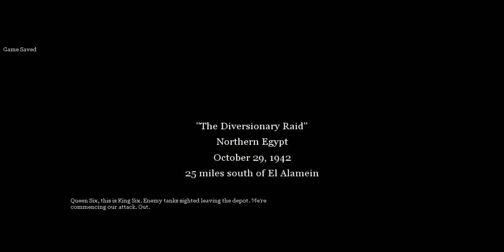Part 8 - The Battle of El Alamein (The Diversionary Raid)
El Alamein: October 29, 1942
As with the British campaign in the first Call of Duty, it would appear that you're going to get a taste of some commando action here in COD2. You're going to start with a raid on a fuel and ammo depot in the middle of the desert on which Rommel and his Africa Korps rely for resupplies.
Your first task here is to find and eliminate three MG positions around the level. This involves some pretty standard trench crawling, so be quick with the grenades and bank them around corners or into bunkers to ensure that no one's in your path when you want to move forward. The third MG nestn only be taken by dropping into a bunker underneath it and climbing up. You can try to clean out as much of it as possible from the trench nearby before you have to crawl up the ladder to reach it, though.
After you finish with the third hardpoint, you'll be asked to regroup with Captain Price (whom you might remember rescuing in the American campaign in the first game), and finally taking out the ammo and fuel dumps. Doing so will require you to kill a whole lot of Germans, and you should definitely do so before you head out towards the ammo and fuel dumps. Attempting to bum-rush one of these things will result in some odd auto-saving, so you'll want to lighten up the defenders before rushing into the bunkers to destroy the ammo dumps. The fuel tanks can be killed by shooting them; they'll take out any nearby Germans.
After all that's done, you have one last bunker to invade. Go in, kill everyone, and grab your documents to finish off the level.